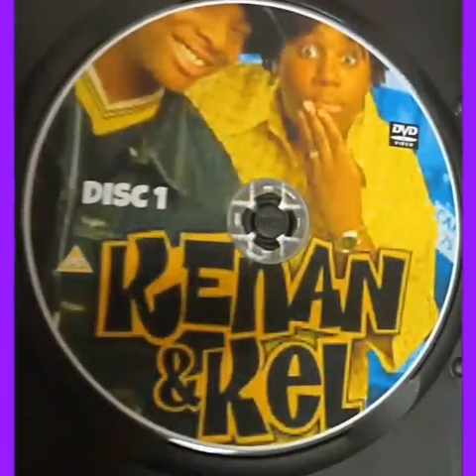Kenan & Kel The Complete Collection DVD £24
Kenan & Kel is an American sitcom created by Kim Bass. The show originally aired on the Nickelodeon network for four seasons, from August 17, 1996, to July 15, 2000. Set in Chicago, Illinois, the series follows Kenan Rockmore (Kenan Thompson) and best friend Kel Kimble (Kel Mitchell), who go on a number of misadventures.
The show features Kenan's family, which consists of his father Roger (Ken Foree), mother Sheryl (Teal Marchande), and younger sister Kyra (Vanessa Baden). The show also features Kenan's boss Chris Potter (Dan Frischman). Moreover, Kenan & Kel is notable for the appearances of a number of guest stars, including game show host/radio disc jockey Bob Eubanks, basketball player Ron Harper, and singer Britney Spears.

FORMAT: NTSC on DVD-R.
Region: Multi Region 0 So will play world wide.
Source:Tv/VHS to DVD transfer and Re-master.
Runtime. Approx 1650 Mins
Quality: 8/10